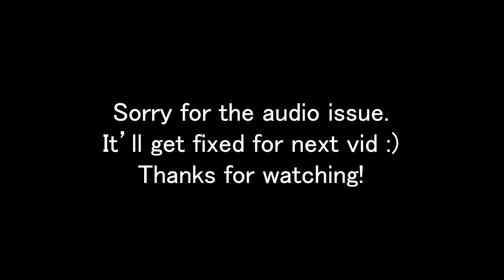YOUTUBE IS HARD (MW3)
Welcome! My names Nate, and I make dumb videos.

In this episode I go over how difficult it is to actually upload a youtube video... from going through and editing with adobe, to making sure the audio is correct, it's not easy.

I appreciate you guys tuning in and leave any feedback in the comment section!